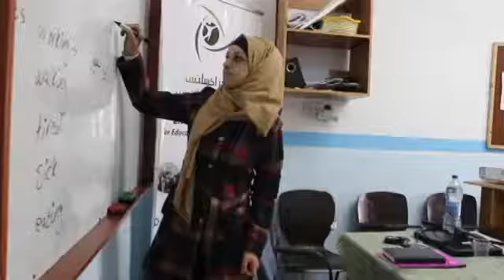Story of Jana Lindner - Volunteer and Arabic student 2017